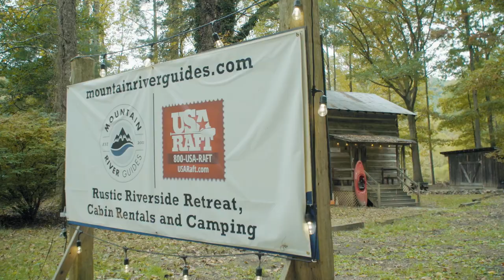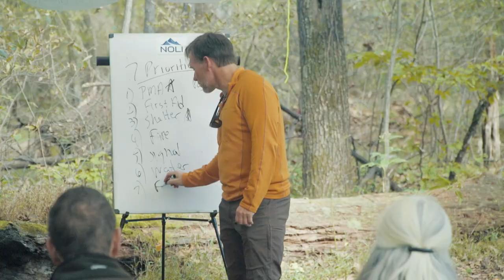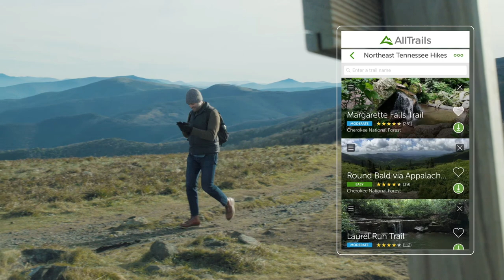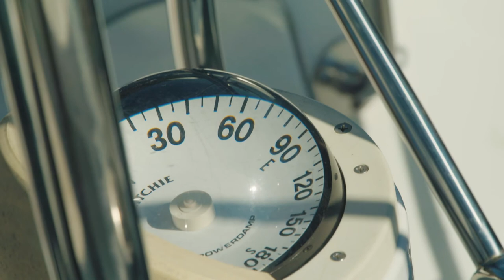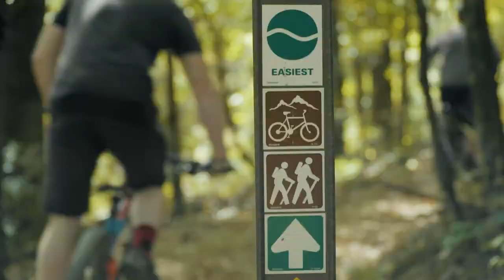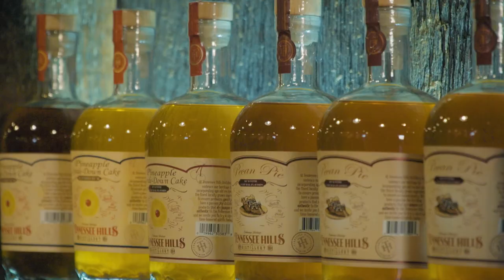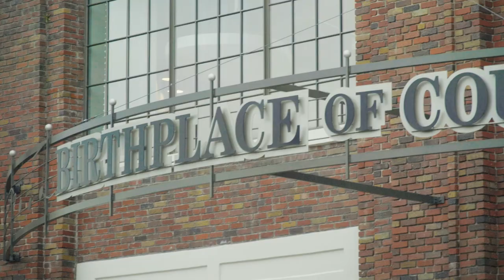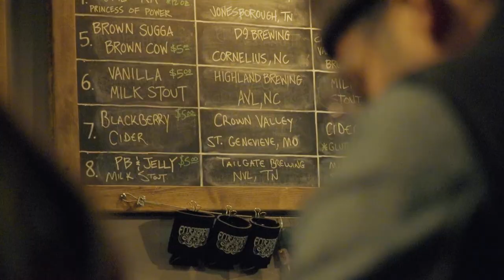Exploring Northeast Tennessee | Season 1 | AWOL: Air Water Or Land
Angel visits Northeast Tennessee, a region packed with outdoor adventures, thriving downtown's and urban outdoor meccas you can experience on bikes, by foot, or by boat. Along the way, Angel meets with passionate locals who share with him their stories and love for the outdoors. He even tells a story of his own of his newfound love for this patch of Appalachian.

While visiting this region of East Tennessee, Angel takes on wilderness survival with the team at NOLI, rafting on the Nolichucky River with USA Raft, speaks to local guide and outfitter owner about keeping the now wild and scenic river clean, goes hiking atop the mile high Roan Mountain along the Appalachian Trail, mountain biking on the newly minted tannery knob mountain bike park with a rental from Trek bikes and the local biking crew in Johnson City, hiking to waterfalls, learning storytelling in Jonesborough while drinking moonshine, akhem, Tennessee Whisky, and visits the birth place of country music to get a taste of home with some local musicians. You won't want to miss watching how this story starts and ends in the Volunteer state.

AWOL: Air Water or Land follows Angel Verde, filmmaker and lifelong outdoor adventurer who travels the country exploring places off the beaten path to find new adventures for real people and newcomers alike. He has brought in a welcoming face of diversity as one of the only Latino Immigrant travel hosts in travel & adventure TV with the goal of proving the outdoors is for everyone, not just the ultra-fit, fancy gear owning outdoor athletes found in the magazines. In his travels, he meets up with amazing locals who share their local customs, cultures, as well as their passion for the outdoors as well as topics of conservation and diversity in outdoors and travel. AWOL: Air Water Or Land is proudly independently produced and is independently distributed to online.